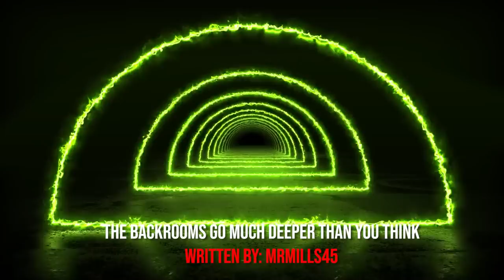"The Backrooms Go Much Deeper Than You Think" Creepypasta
If you missed it, check out first installment!

AUTHOR & ARTIST:
► Written By: Mr. Mills 45